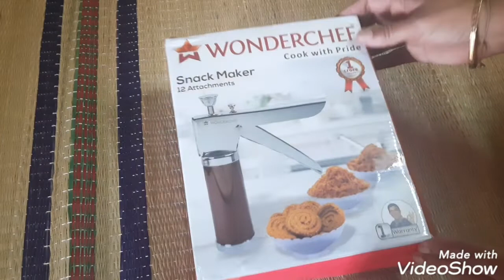How to use wonderchef snacks maker Pepper karasev recipe